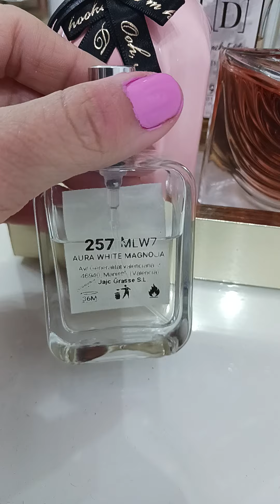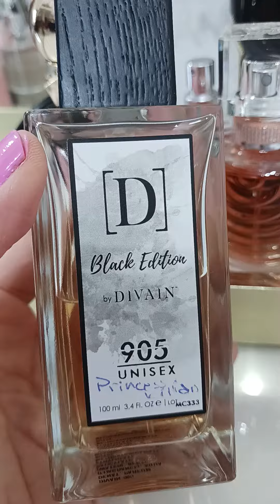PERFUMES de la SEMANA /DaY_BB